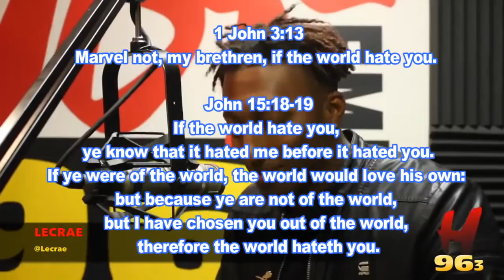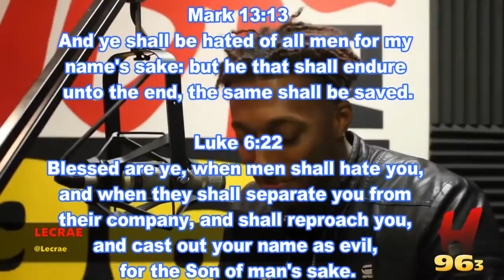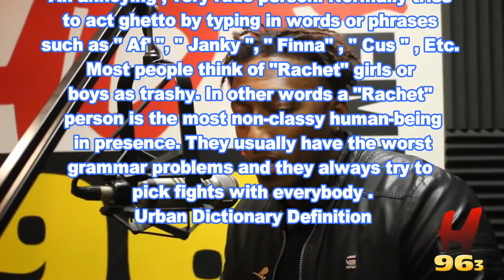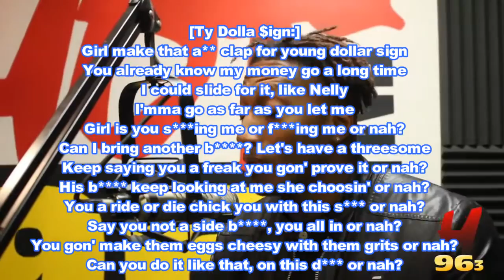LECRAE FULLY EXPOSED TRAILER: RIGHTEOUS OR RACHET?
This is a trailer/teaser for a documentary I have been piecing together for the past several months on our friend Lecrae. At this point I don't even know if this guy is born again. Seems like to me he is being used as a useful idiot to help keep the youth entangled into the world, worldly secular music, and all the filth and sin that comes along with. He definitely seems to be preaching another Jesus and he has absolutely no Biblical Truth of the reason for Music.